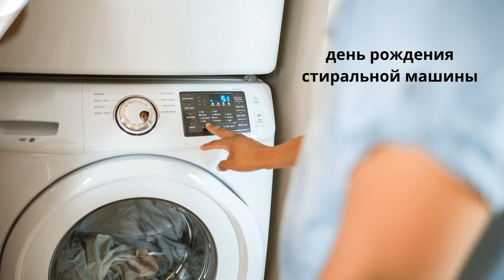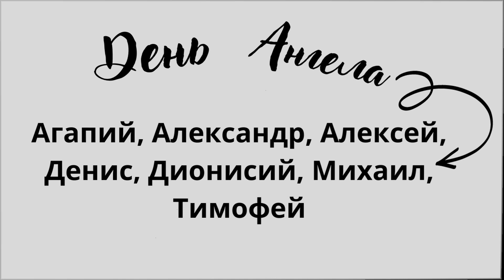28 Марта.Церковные праздники.Праздники.Приметы.События.День ангела.Кто родился.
1 28 марта
2 28 марта верующими людьми почитается священномученик Александр
3 который во время гонений при императоре Аврелиане пострадал за христианскую веру
4 Международный день уважения кошки
5 день рождения стиральной машины
6 Всемирный день историка
7 журавли летят низко – к ненастью
8 воробьи чирикают – к теплому и солнечному дню
9 мыть голову, иначе вас ждет разлука с кем-то из родственников
10 выполнять физически тяжелые домашние дела
11 Агапий, Александр, Алексей, Денис, Дионисий, Михаил, Тимофей
12 в 1797 году в США запатентовали первое стиральное устройство – стиральную доску
13 в 1891 году в Лондоне состоялся первый чемпионат мира по тяжелой атлетике
14 в 1930 году в Турции названия городов Константинополь и Ангора были изменены на Стамбул и Анкара
15 в 1971 году в Советском Союзе начали выпускать автомобиль марки "Жигули"
16 1971 Андрей Рожков 1925 Иннокентий Смоктуновский 1986 Леди Гага 1868 Максим Горький